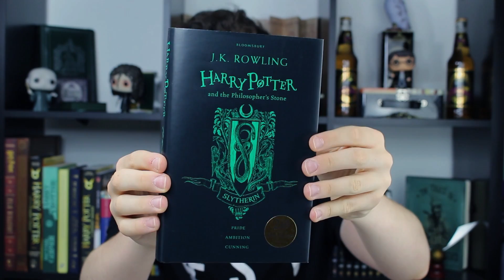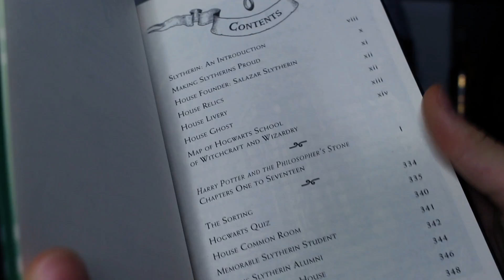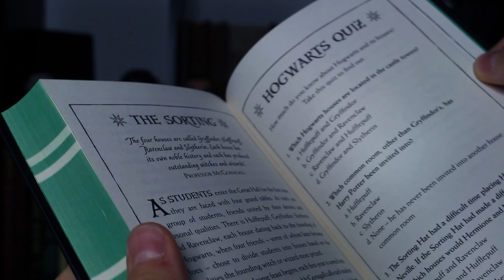TOP 10 BONS PLANS HARRY POTTER : Baguette Ollivander, Édition HP1 Serpentard, Wish, Pop, l HD HPTS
Bonjour à tous, nouvelle vidéo « Bon Plan », voici 10 astuces / sites / conseils pour vos achats Harry Potter. Bon shopping sur le chemin de traverse ;)

Les prix entre parenthèses correspondent à ceux qui étaient indiqués quand j'ai publié cette vidéo.

HARRY POTTER 1 ÉDITION MAISONS POUDLARD (ANGLAIS) :
- Livre Harry Potter 1 Édition SERPENTARD (18,09€)
- Livre Harry Potter 1 Édition GRYFFONDOR (18,05€)
- Livre Harry Potter 1 Édition POUFSOUFFLE (18,10€)
- Livre Harry Potter 1 Édition SERDAIGLE (18,13€)

OBJETS RUNNING PRESS :
- Vif d'or et socle (10,71€)
- Médaillon Serpentard (10,71€)
- Retourneur de temps (7,22€)
- Choixpeau (13,85€)
- Cage Hedwige (10,67€)

ETSY (attention, vérifiez les vendeurs)

BAGUETTES OLLIVANDER A 31€ AU LIEU DE 45€ :
- Baguette de Sirius (30,34€)
- Baguette de Dumbeldore/Sureau (31,12€)
- Baguette de Voldemort (28,90€)
- Baguette de Harry (31,09€)
- Baguette de Ron (30,24€)
- Baguette de Séraphina : Animaux Fantastiques (30,31€)

BONBONS HARRY POTTER :
- Bertie Botts Harry Potter (7,89€ pour 34g …)
- Sur des magasins en ligne américain comme : alittlemarket, mylittleamerica, americanlifemarket...

POP HARRY POTTER A 10,16€ MAX AVEC LIVRAISON :
- Pop de Dobby (9,06€)
- Pop de Dumbledore (9€)
- Pop de Harry (10,16€)
- Pop de Maugrey (8,86€)
- Pop de Ron (8,85€)
- Pop de George (8,98€)
- Pop de Fred (8,98€)
- Pop de Lucius (8,86€)
- Pop de Rogue (9,51€)
- Pop de Bellatrix (9,68€)
- Pop de Ombrage (8,80€)
- Pop de Sirius (8,85€)

POP ANIMAUX FANTASTIQUES A 10,12€ MAX AVEC LIVRAISON :
- Pop de Newt Scamander (8,86€)
- Pop de Tina Goldstein (9,01€)
- Pop de Percival Graves (9,01€)
- Pop de Séraphina Picquery (8,98€)
- Pop de Jacob Kowalski (8,85€)
- Pop du Niffleur (10,12€)
- Pop du Demiguise (9,94€)

FAIRE DES OBJETS PERSONALISÉS :
- Idées : coques, coussins, tasses, taie d'oreiller… à imprimer avec des photos créers ou d'internet.

• S N A P C H A T : Ben_whl
• T W I T T E R
• W A T T P A D : benhpts

Ben Hpts